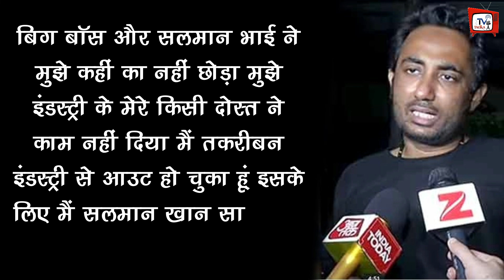Salman Khan Se Panga Lekar Barbaad Hua Zubair Khan Ka Career, Ab Kaha Hai Zubair Khan !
Zubair Khan Career Devastated After Messed Up With Salman Khan In Bigg Boss Went In Depression Lost Everything | Zubair Khan's Career Ruined By Messing With Salman Khan, Where Is Zubair Khan Now | Salman Khan Se Panga Lekar Barbaad Hua Zubair Khan Ka Career, Ab Kha hai Zubair Khan | All News And Updates

EDITOR :--Dinesh